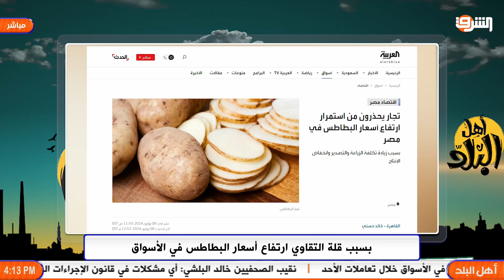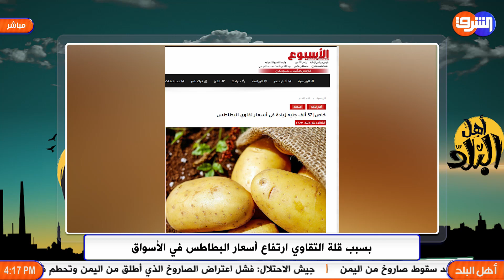زيادة جنونية فى أسعار البطاطس والكيلو يتجاوز الـ 20 جنيه , تعرف على السبب مع وليد الهواري